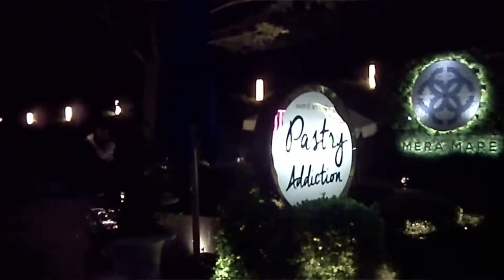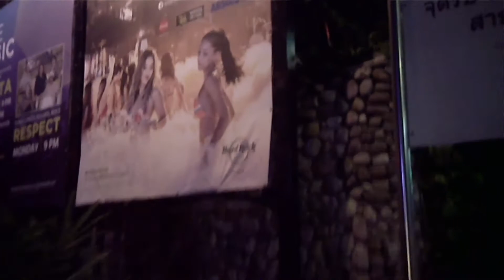Pattaya Thailandia Beach road di sera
Lungo la beach road di sere rientrando in hotel.

VITA NOTTURNA
Pattaya è famosa per la sua vita notturna. La città ha centinaia di beer bar, go-go bar, night club e discoteche.  Il centro della vita notturna è la Walking street, proseguimento del lungomare a sud della città, che di notte chiude al traffico diventando un'isola pedonale.

Molti bar, discoteche e centri massaggi sono frequentati da prostitute. Ci sono anche molti centri massaggi che offrono tradizionali massaggi thailandesi senza offrire sesso.

Boyztown (Pattayaland Soi 1-3) e certe zone di Jomtien sono famose per offrire spettacoli orientati ad una clientela gay; anche qui beer bar, cabaret e go-go sono i luoghi d'incontro preferiti.

Molti transessuali sono presenti in specifici bar e go-go di Pattaya; sono inoltre famosi gli spettacoli di transessuali nei cabaret Alcazar e Tiffany's.

Ci sono numerosi ristoranti, anche stranieri, che offrono un'ampia varietà di cibo a prezzi più bassi delle altre destinazioni turistiche.

NIGHTLIFE

Pattaya is famous for its nightlife. The city has hundreds of beer bars, go-go bars, night clubs and discos. The center of nightlife is the Walking street, continuation of the promenade south of the city, which closes at night to traffic becoming a pedestrian zone.

Many bars, discos and massage centers are frequented by prostitutes. There are also many massage centers that offer traditional Thai massages without offering sex.

Boyztown (Pattayaland Soi 1-3) and certain areas of Jomtien are famous for offering shows geared towards a gay clientele; here too beer bars, cabarets and go-go are the favorite meeting places.

Many transsexuals are present in specific bars and go-go of Pattaya; Transsexual shows in Alcazar and Tiffany's cabarets are also famous.

There are numerous restaurants, including foreign ones, which offer a wide variety of food at lower prices than other tourist destinations.

Cosa ho usato per girare il video
Cosa ho usato per l' editing